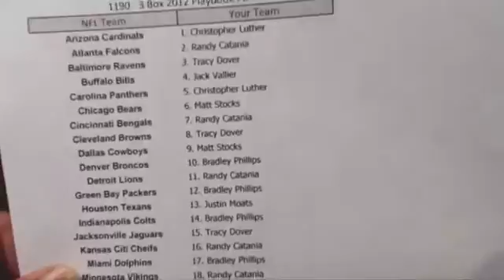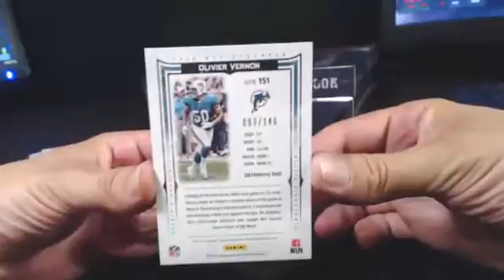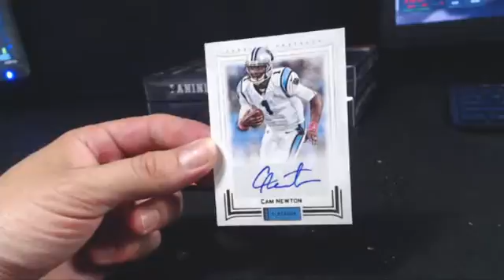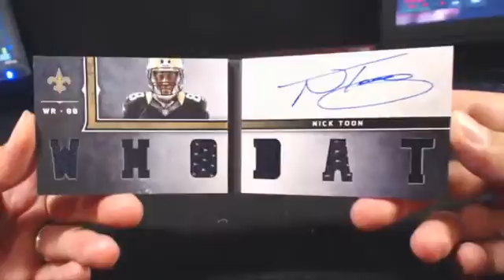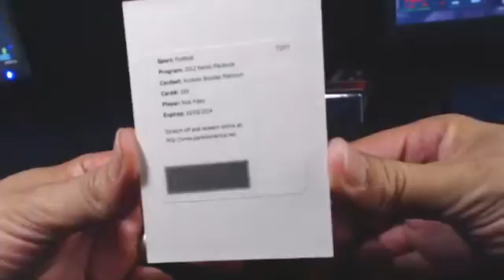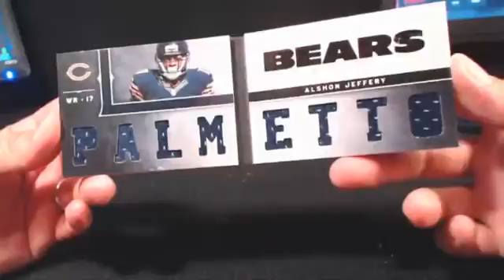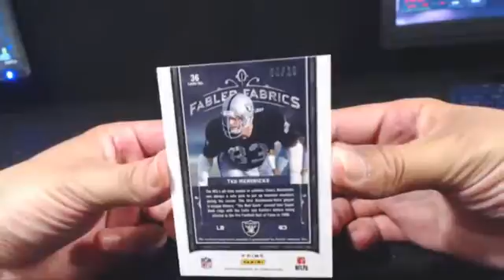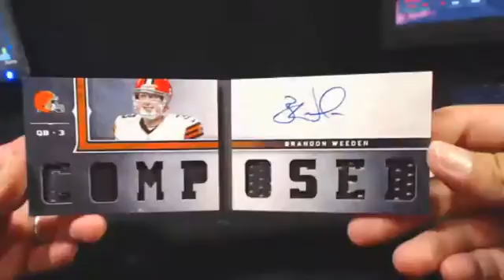1190 3 Box '12 Playbook FB